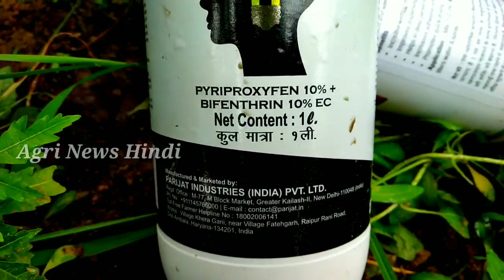तनाछेदक से है परेशान तो ये दवा करे स्प्रे एकबार में साफ।top insecticide for Steamborrer.